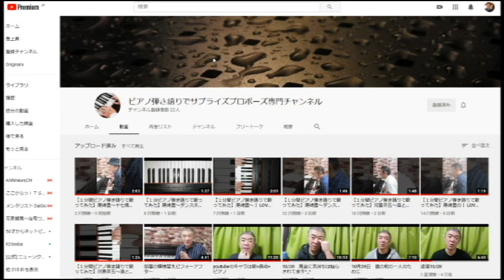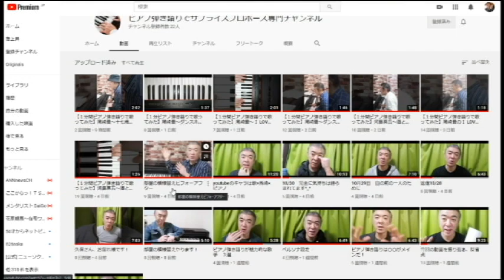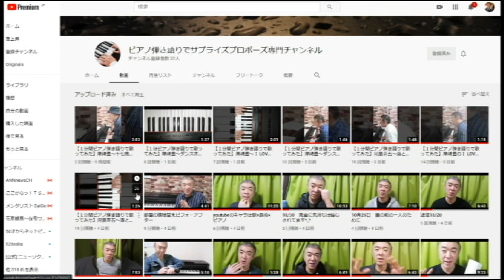【隠居TV】松じゅんさん第29話：ZOOM対談しませんか？